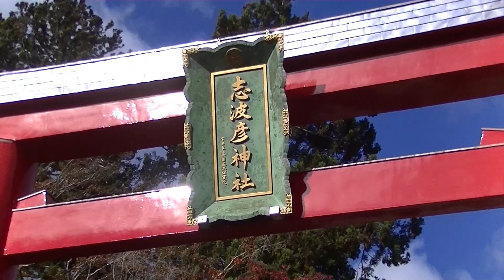R6/11/23 散策 「塩釜神社：第32回「初穂曳」」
開催場所：鹽竈神社表坂下～